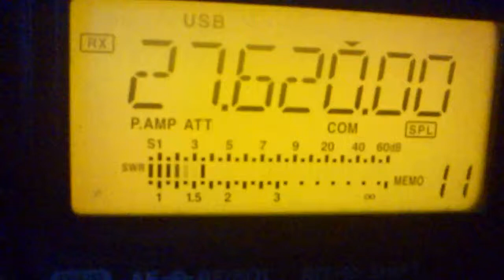291VOG DX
291VOG/DX